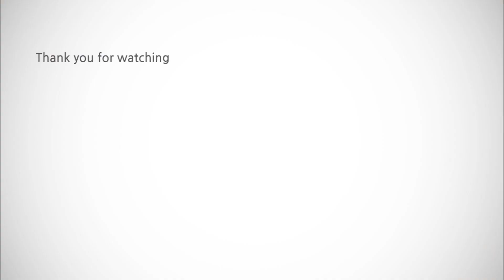12yr old Who Started College Didn't Understand Why Teachers Didn’t Foster His Curiosity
The gifted learner is now taking on subjects like calculus and macroeconomics.

They’re heavy subjects that may leave many scratching their heads. For Caleb though, the challenge has had less to do with tackling the content than with making sense of/understanding a challenge of a different kind.